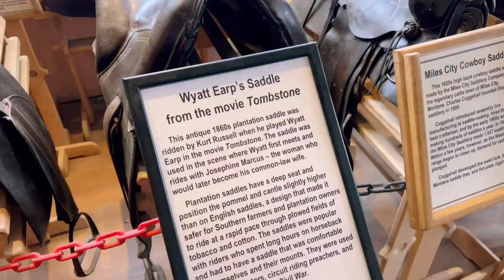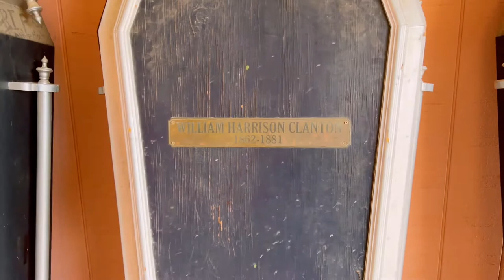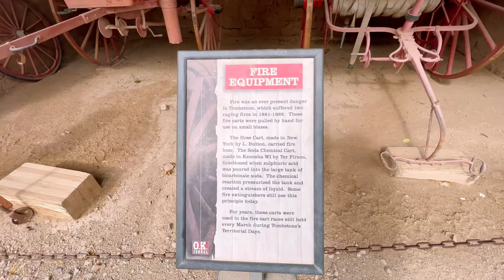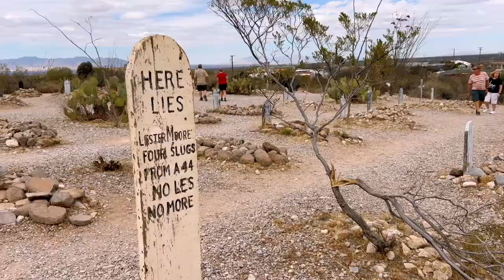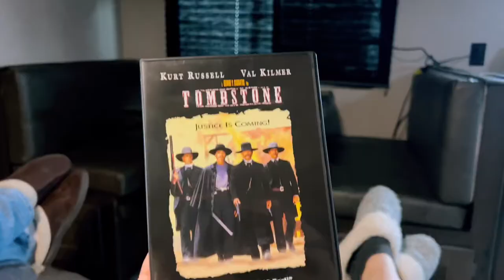Tombstone Trip 2022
Set off with us on our first rv trip to Tombstone AZ.

Some of the things to do in tombstone are going to them OK Corral as well as watching to reenactment off the ok corral fight.

Arizona is such a beautiful place to visit along with all the history in the town of tombstone.